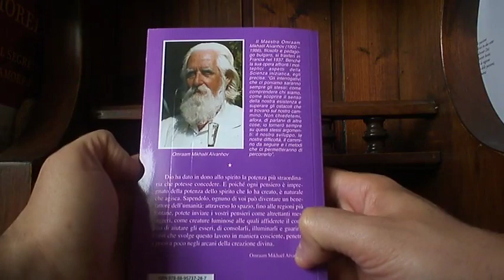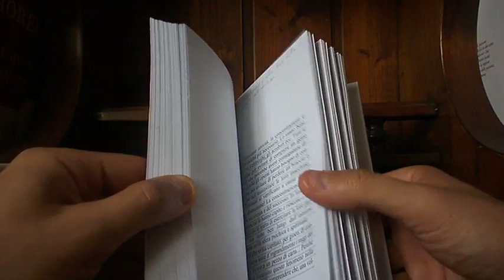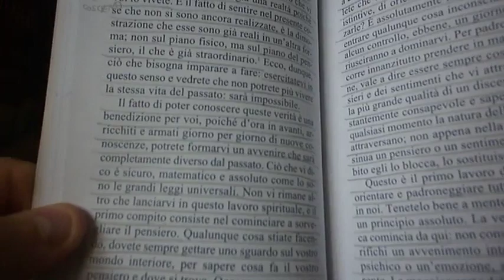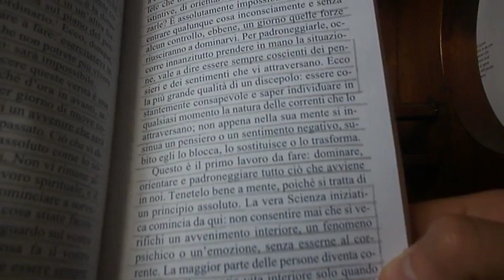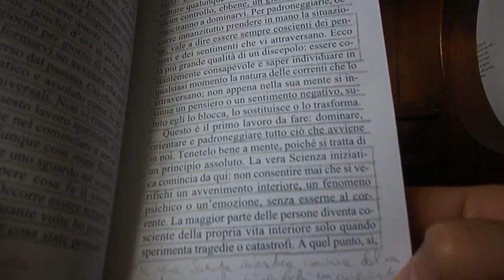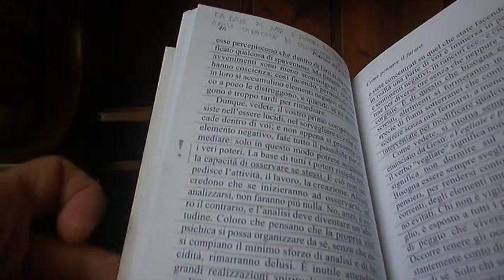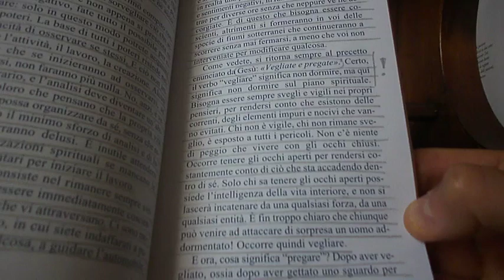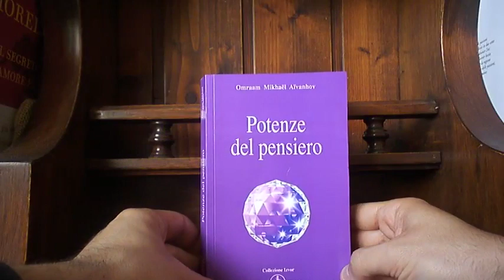Come il pensiero si realizza nella materia (Potenze del pensiero di Omraam Mikhael Aivanhov)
Visita anche il sito dove potrai trovare numerosi suggerimenti di altre letture per l'evoluzione personale